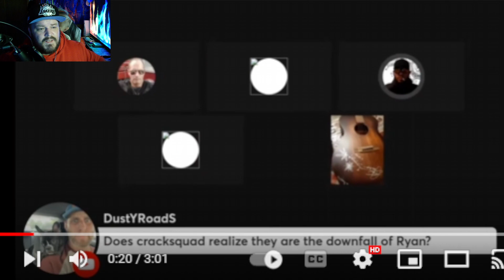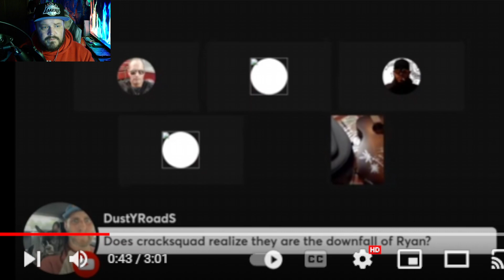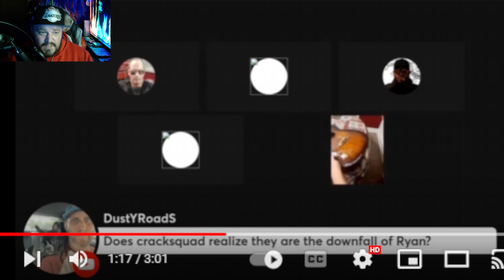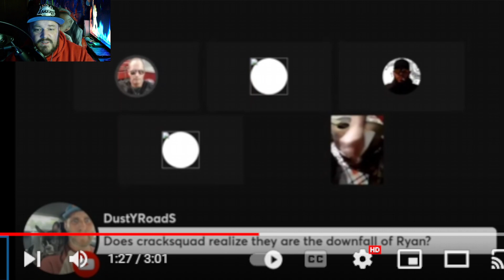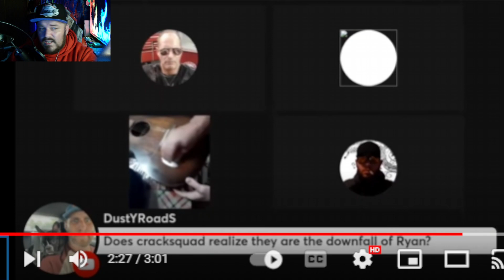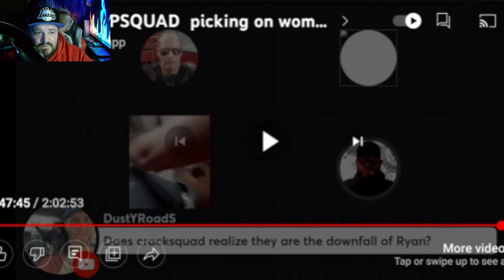creeksquad..RedRebel Nation..watch this its crazy..